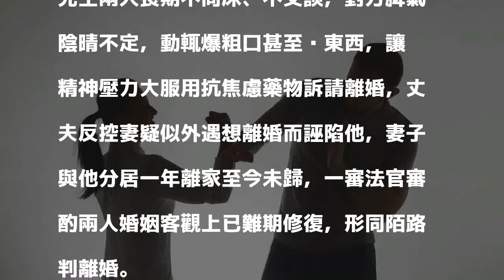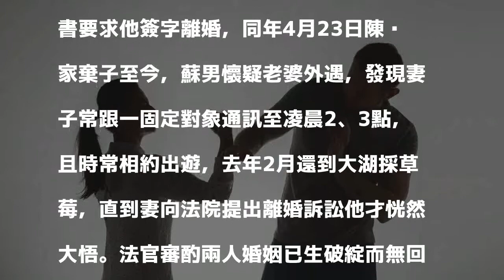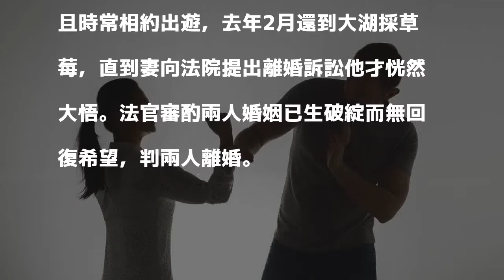妻嗆聲「凡事我說了算，否則離婚」 法官判准離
男子表示妻子常威脅「凡事我說了算，否則離婚」，法官審酌兩人婚姻已生破綻而無回復希望，判兩人離婚。照片為情境圖。 圖／ingimage 分享        陳女與蘇男結婚30年育有一兒一女，近年感情不睦互告，妻子指出與先生兩人長期不同床、不交談，對方脾氣陰晴不定，動輒爆粗口甚至砸東西，讓她精神壓力大服用抗焦慮藥物訴請離婚，丈夫反控妻疑似外遇想離婚而誣陷他，妻子與他分居一年離家至今未歸，一審法官審酌兩人婚姻客觀上已難期修復，形同陌路判離婚。